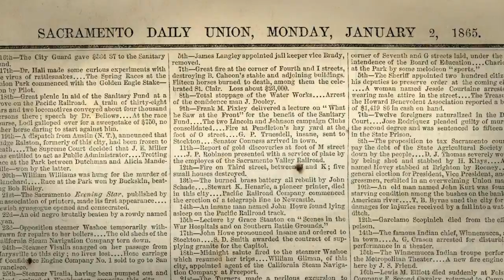New Horse Act 2